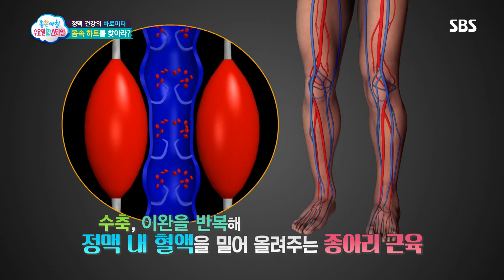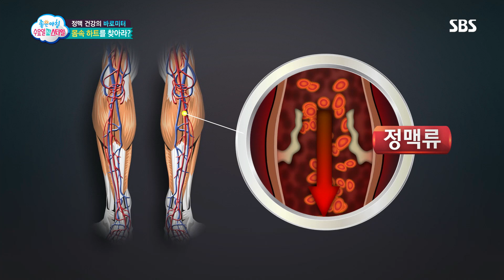정맥 건강의 핵심? 제2의 심장 ‘종아리’ (수요일N스타일) @좋은아침 5324회 20180523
■좋은아침 수요일N스타일

수축, 이완을 반복해 정맥 내 혈액을 밀어 올려주는 종아리 근육의 중요성과, 건강 상태에 따라 다른 종아리 정맥 소리에 대해 알아보자.